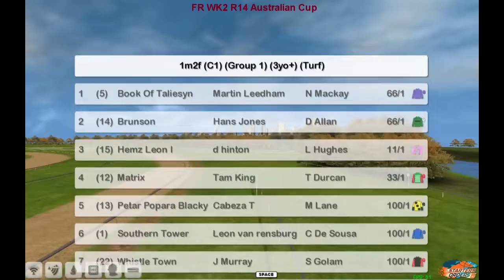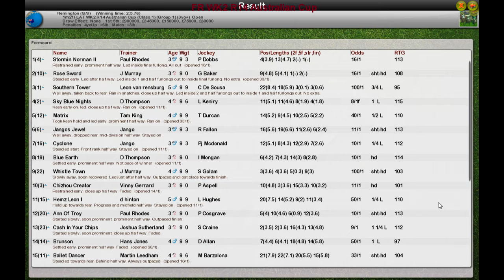FR WK2 R14 Australian Cup